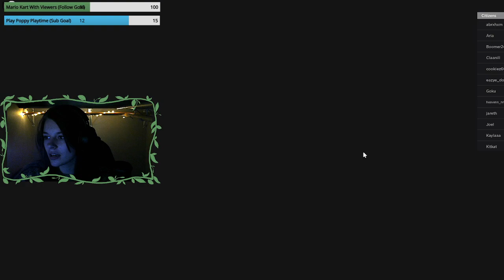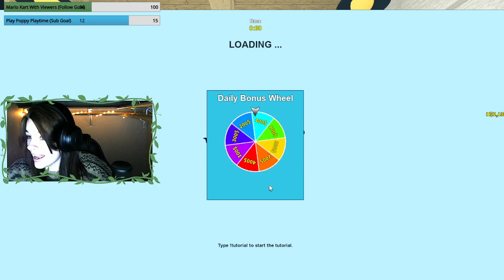Playing Old Roblox Games!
This was streamed live on my Twitch channel so go follow me there to see the next one live!